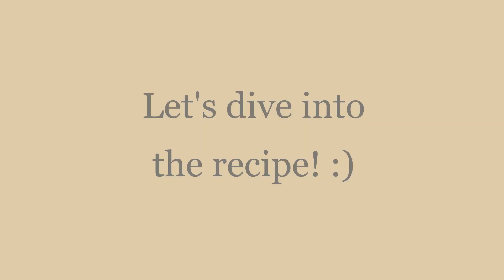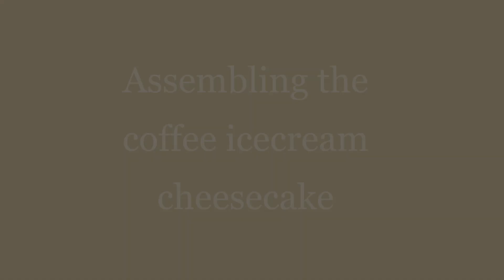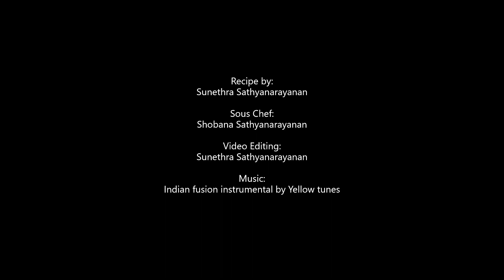Coffee Cream Cheesecake recipe [No-bake, No egg, No gelatin, No whipped cream]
Hi friends! :)

Here's a recipe that my daughter taught me. It's a bit elaborate but it's all worth it in the end. Enjoy! :)

Recipe alternatives:
1.) For those who don't have fresh cream, whipped cream works fine. But, in case of whipped cream, whip it into stiff peaks and mix it directly with the cream cheese. You don't have to run it through the icecream churner.

2.) If you don't have an icecream churner, you make try freezing a mixing bowl and a hand mixer overnight and use it like an icecream churner. You may also opt for buying vanilla icecream and mixing coffee with it.